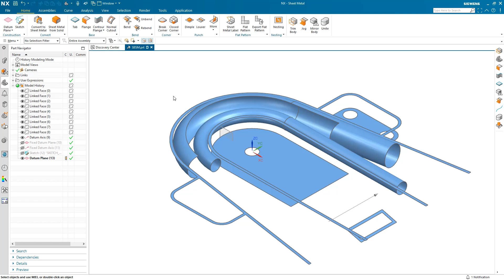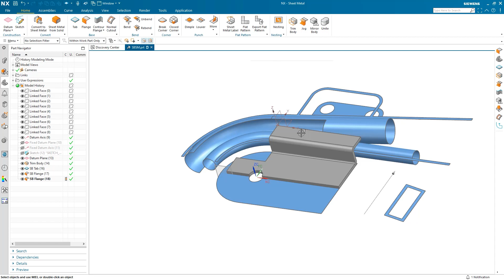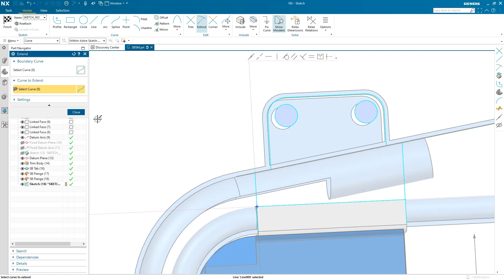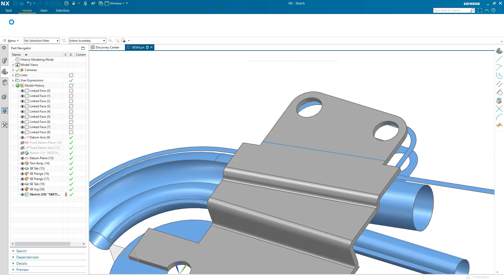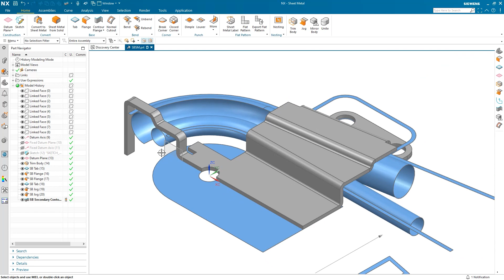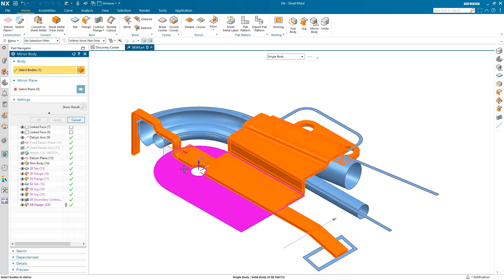NX | Develop your Skills | Sheet Metal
Welcome back to another edition to our develop your skills series. In this entry, we'll be taking a look at Sheet Metal within NX, and how you can effectively create unique parts for your assemblies.

Here's what you can expect throughout the following video 👇

🚲 How to create a seat mounting bracket for a bicycle
🛠️ Creating a base tab to create the rest of the features for the bracket
 ✏️ Creating a profile to connect the reference curves
🔷 Developing the shape using the standard flange command